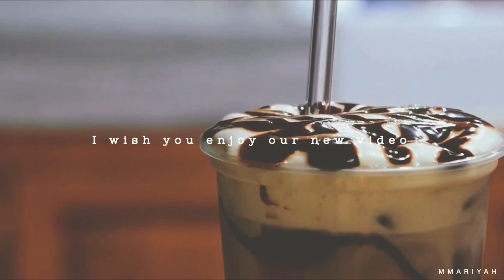home cafe - easy iced coffee using french press | simple living | silent vlog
Produced, Mixed and Mastered by Pieper Beats and Lotus Beats